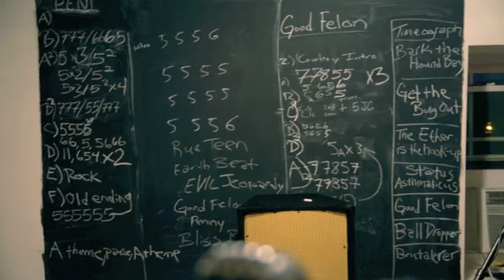How Jack Buck Writes Songs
A story about how St. Louis, MO's Jack Buck writes songs